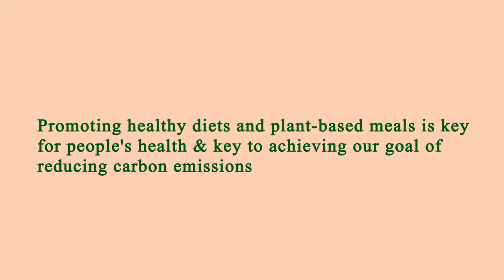Restaurant in Area Near Me - Restaurants in Area Near Me - Manhattan 10024, New York County, NY, US